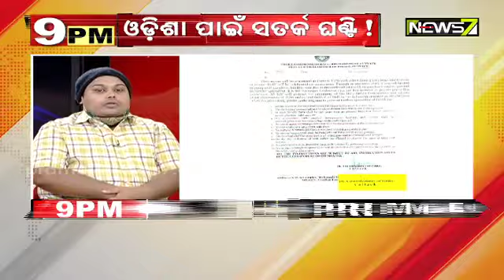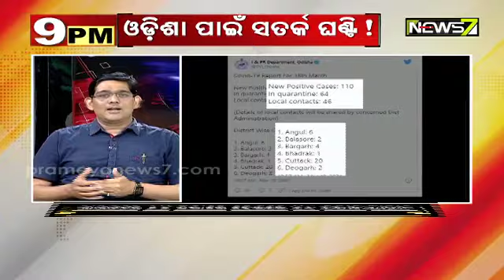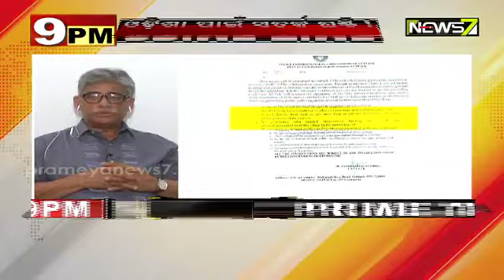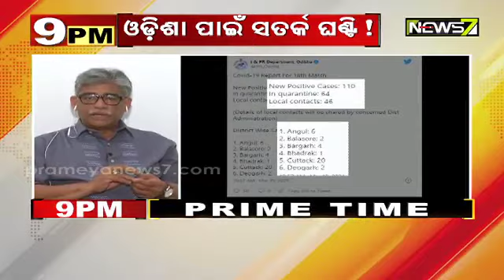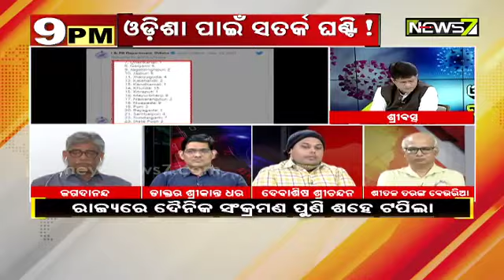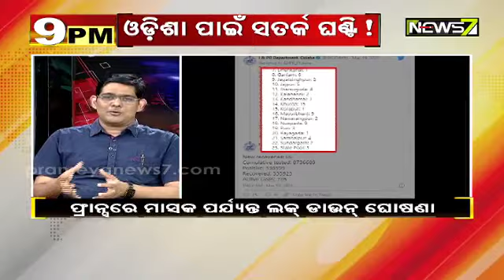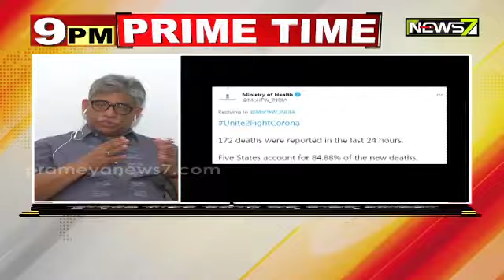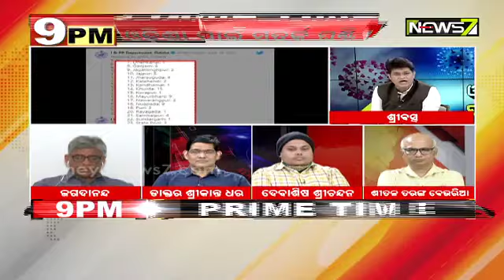9 PM Prime Time | ଓଡ଼ିଶା ପାଇଁ ସତର୍କତା ଘଣ୍ଟି ! | 19th March 2021